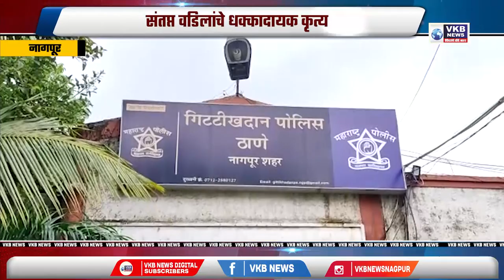मुलाच्या पाठीत धपाटा घालणाऱ्याचा पाय तोडला